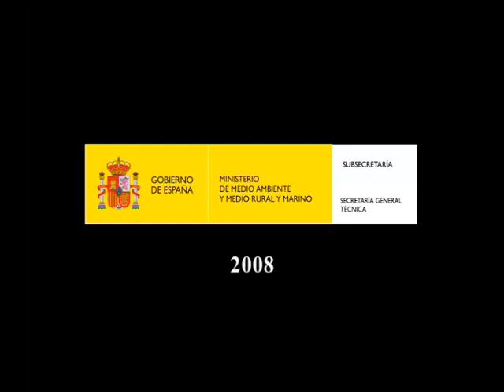Realidades colonizadoras 1961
Documental presenta los trabajos desarrollados por el Instituto Nacional de colonización.Rodado en Cádiz, en las poblaciones de Torre Melgadejo, Majarromaque, José Antonio,Torrecera, la barca de la Florida y el torno. Video del marques de Villa Alcázar y digitalizado por Filmoteca rtve